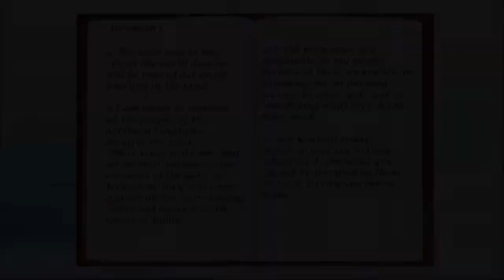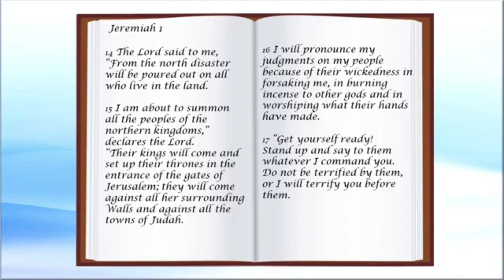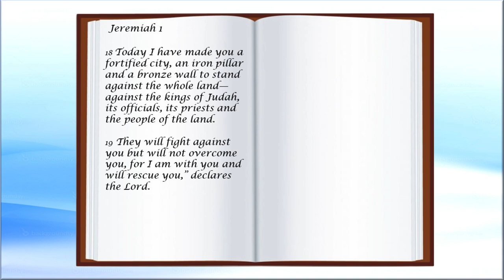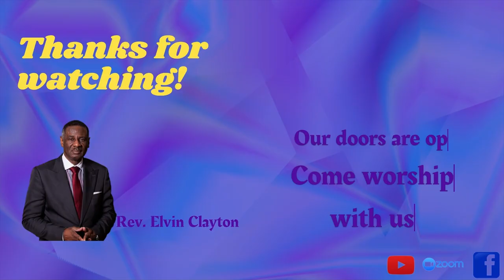A Moment of Truth Episode 14